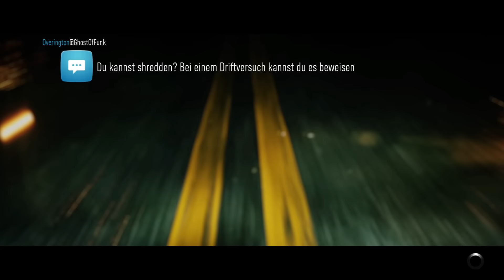NEED FOR SPEED 2015 #02 - Amys Booty Call ★ German/XB1 | Highscore Heroes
►Technik:
Saschas Mikrofon
Audio Interface

Heroes supporten?